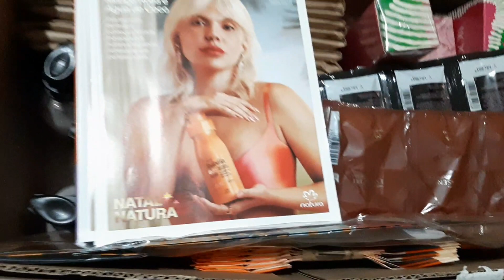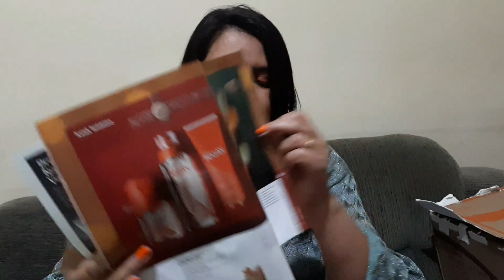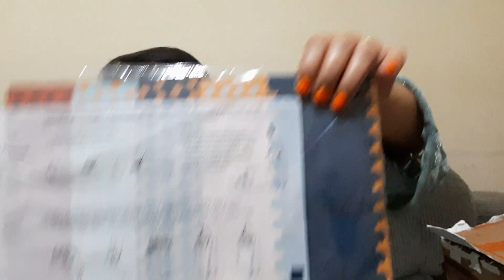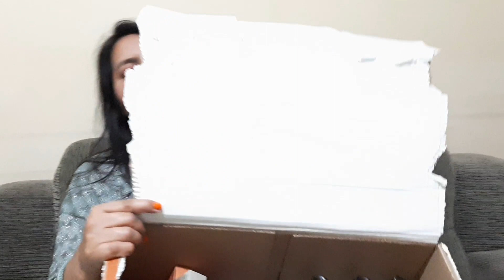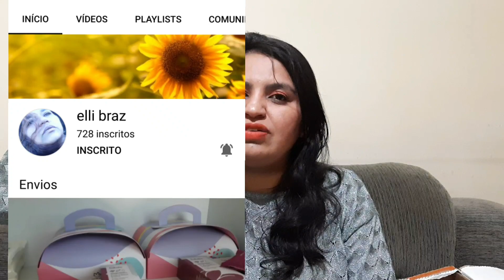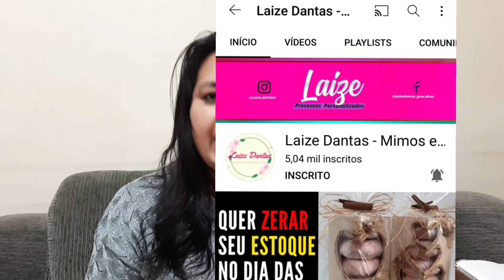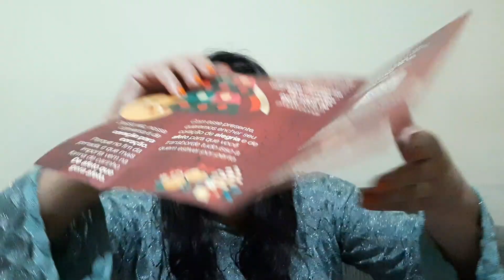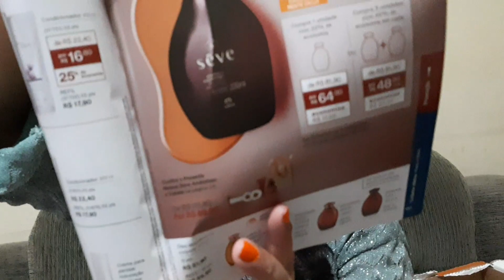Primeira Abertura de Caixa Natura Ciclo 19/21 + presente Diamante 🎁 + Corrente do bem + Bate Papo.